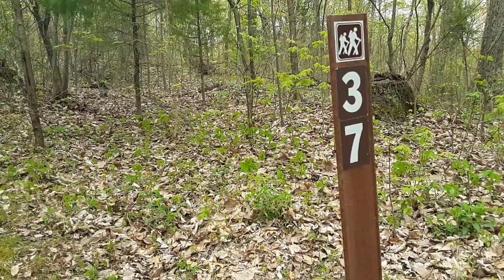Follow along on day 5 of my Knobstone thru-hike.